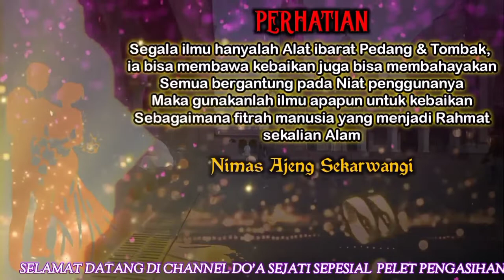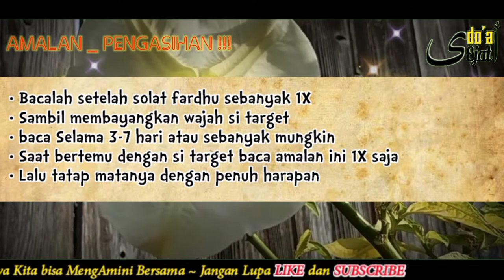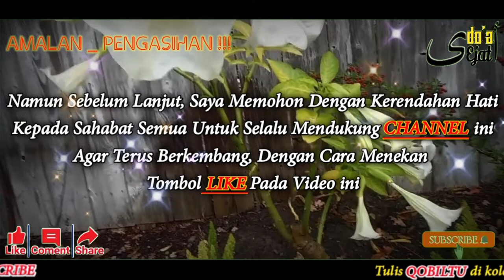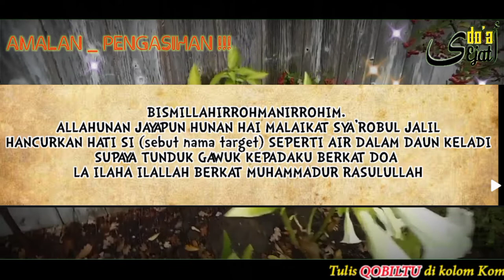DIGENJOT WANITA IDAMAN‼️Gara-gara baca amalan ini Di kejar-kejar banyak Wanita